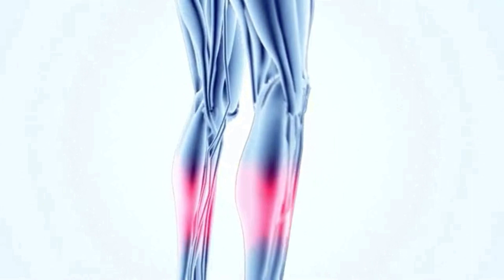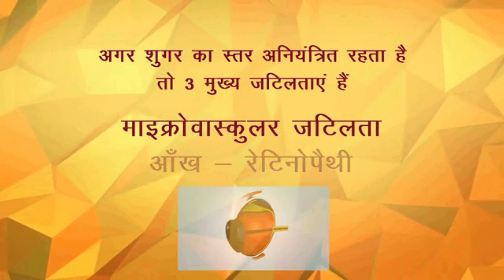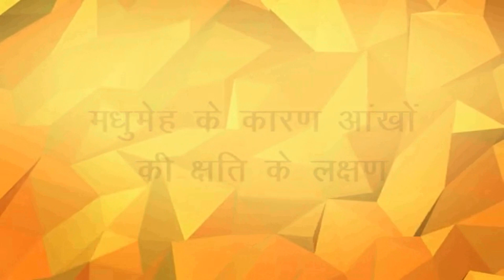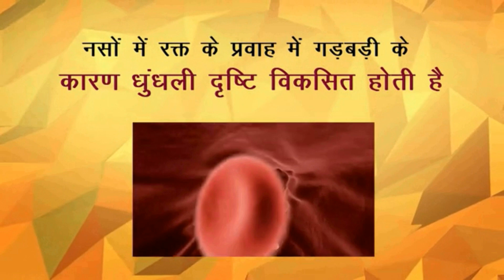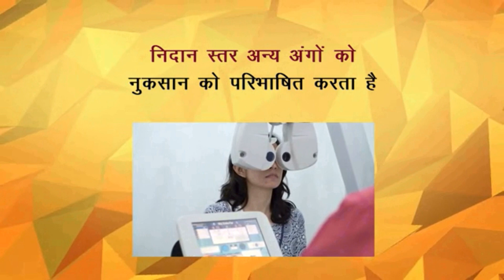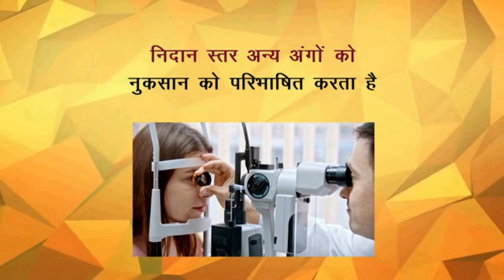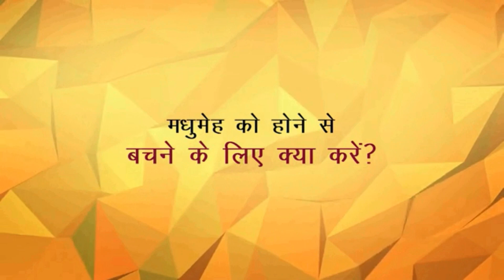डायबिटीज़ के मरीज सावधान अंधापन आ सकता है। Dr. Sachin Chittawar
Diabetes का असर शरीर के अनेकों अंगों पर पड़ता है आज इस वीडियो के माध्यम से हम diabetes का हमारे आंखों में क्या प्रभाव पड़ता है और मधुमेह के रोगियों को आने आंखों की कैसे देखभाल करना चाहिए इस बारे में विस्तार से चर्चा करेंगें।

अधिक जानकारी के लिए आप इस वीडियो को पूरा देखिये और इस वीडियो को ज्यादा से ज्यादा शेयर करिये ताकि सभी लोगो तक ये जानकारी पहुच सकें

Dr Sachin Chittawar
DM Endocrinology
AIIMS Newdelhi
18 old MLA Qts JAWAHAR CHOWK BHOPAL.
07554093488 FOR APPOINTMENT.